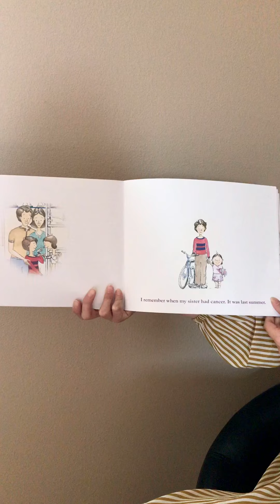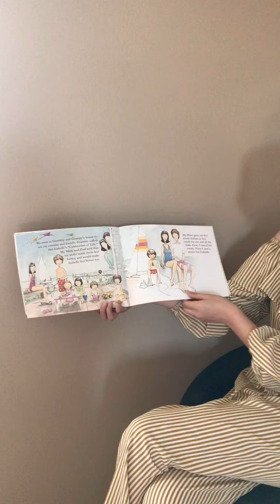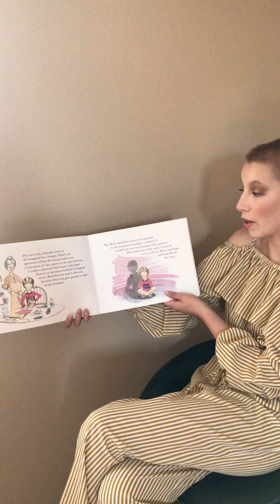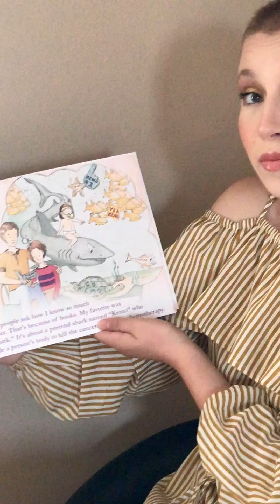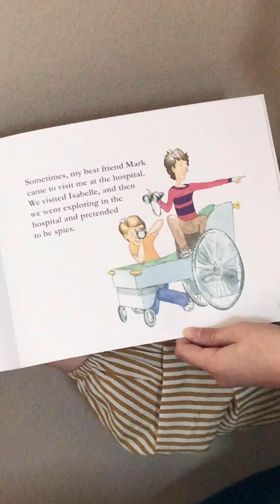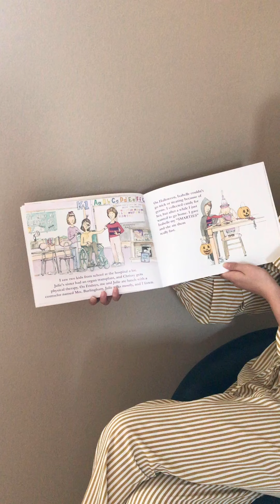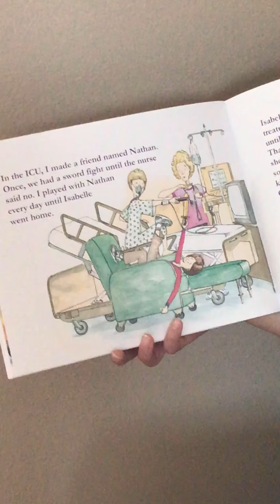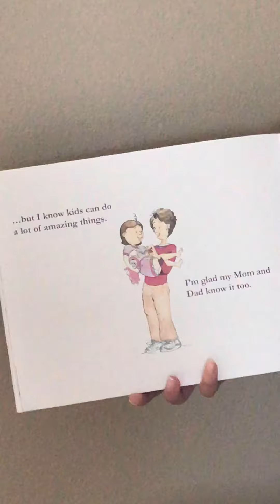Circle Up with ACCO + Elizabeth to read "Oliver's Story"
Circle Up with Elizabeth as she reads "Oliver's Story." Elizabeth is currently fighting neuroblastoma. You can learn more about her story

For 'Sibs' of Kids with Cancer, Oliver's Story is a 40 page illustrated book targeted for the 3 to 8 year old sibling of children diagnosed with cancer. Illustrated by Mike Dodd and written through the eyes of his six-year-old son Oliver, this resource focuses on the many questions that siblings have when their brother or sister is diagnosed with cancer, and offers constructive ways on how they can provide support. ACCO extends their heartfelt appreciation to the Davenport Family Foundation and Computer Associates for funding to make this publication possible. This can be registered for free by going to our website.
The American Childhood Cancer Organization (ACCO)

MISSION: Our mission is to provide information and support for children and adolescents with cancer and their families, to provide grassroots leadership through advocacy and awareness, and to support research leading to a cure for all children diagnosed with this life-threatening disease.